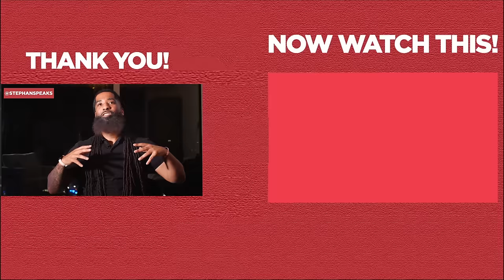9 REASONS Why Women Don’t LIKE You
9 REASONS Why Women Don’t LIKE You... Whether you’re dating or in a relationship, it’s important to know what women don’t like, what women like, and what women want to enjoy your dating experience or relationships with women. Knowing why women don’t like you will help you identify areas for improvement and increase your chances of building meaningful connections. Take heed to this dating advice to discover why women don’t like you.

Knowing why women don't like you when navigating the dating world will help you improve yourself and get women to like you. I want you to understand women better to know what turns women off and what women like. Pay attention to this dating advice for men to know why women don't like you and what you can do about that.

If you can take your time to know why women don't like you, you will be able to use it as an opportunity for self-reflection and personal growth. To know why women dislike you, it's crucial to know what women want and what women don't like. Ensure you watch this dating and relationship advice to the end to understand women better and learn why women don't like you.

As a certified life coach, relationship coach, and dating coach, I want to make dating and relationships easier for you. I pray you find this video helpful, and that you will receive the man who is truly best for you.

If you are asking any of the following questions or searching for:
- Why women don't like you
- Why women dislike you
- Women don't like nice guys
- What women don't like
- What women want
- Online dating
- What turns women off
- Dating advice for men
- What women don't like about you
- Relationship coach for men
- Life coach
- Dating expert
- Relationship advice for men
- Understand women
- Relationship advice
and more, well, I believe this dating advice for men and men video will give you the clarity you need.

I hope you enjoyed my video, " 9 REASONS Why Women Don’t LIKE You’’

Watch this video next dating advice video "5 GREAT Ways To STAND OUT From Other Men"